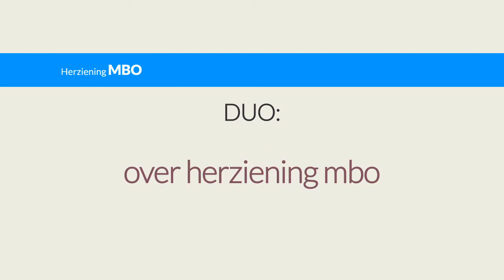Interview met Anne Boelsma en Godelieve Broeklander van DUO